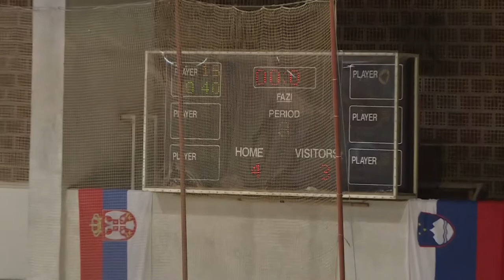CZV - BLED 05.11.2017. Novi Sad